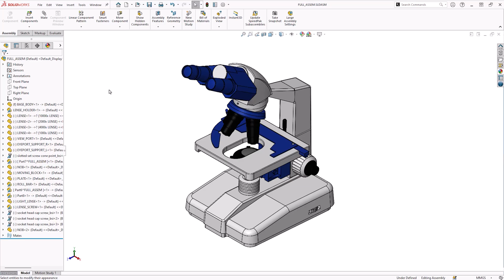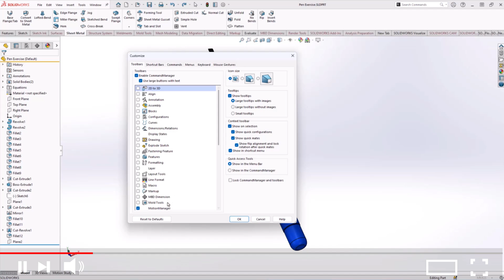How to Stop Toolbars Moving or Disappearing in SOLIDWORKS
Learn how to take control of your SOLIDWORKS toolbars! This step-by-step guide will show you how to:

Customize and reposition your toolbars.
Dock floating toolbars for a clutter-free workspace.
Lock toolbars to prevent unwanted movement.
Back up your settings to safeguard your personalized workspace.
Whether you're struggling with misplaced tools or want a perfectly organized interface, this video has you covered.

📌 Need additional support? Contact our expert technical support team to get all your SOLIDWORKS questions answered!